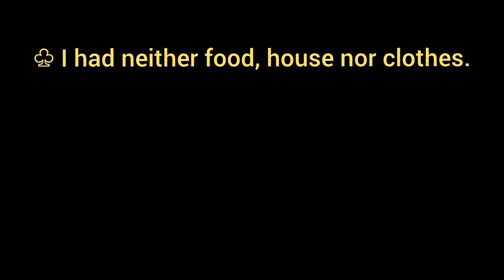♧ I had neither food, house nor clothes. [ Affirmative Sentence ]